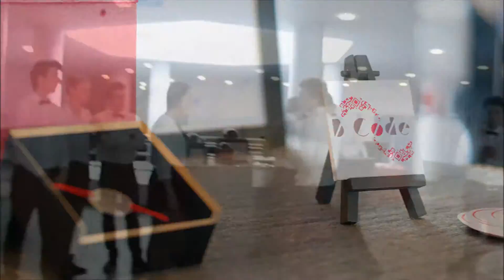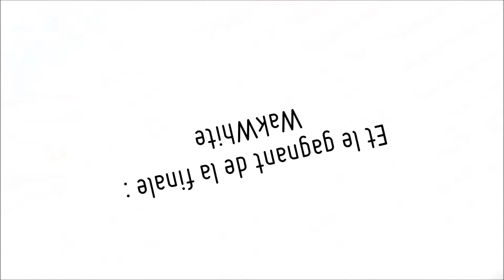Finale du concours de la Mini-Entreprise 2014-2015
L’ASBL Les Jeunes Entreprises (LJE), actif en Belgique francophone, a pour mission d’encourager l'entrepreneuriat, l'esprit d'initiative, le dépassement de soi au niveau des compétences entrepreneuriales.

Notamment par le biais du programme La Mini-Entreprise.

À la fin de l’épreuve 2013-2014 du concours de la Mini-Entreprise, quatre équipe se retrouve pour disputer la finale nationale des Mini-Entreprises.

De cette finale, une Mini-Entreprise finaliste sera désignée, comme vainqueur, pour représenter la Belgique à la grande finale européenne de la Mini-Entreprise.